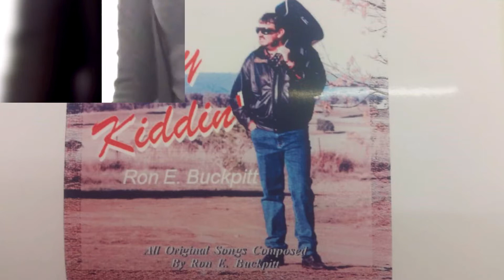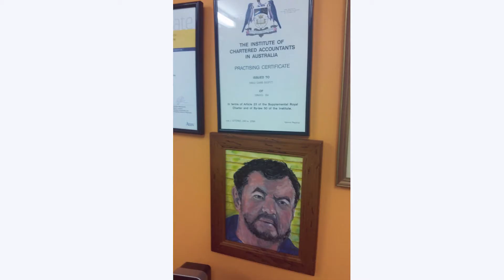Ron E Buckpitt - Sunglasses Song